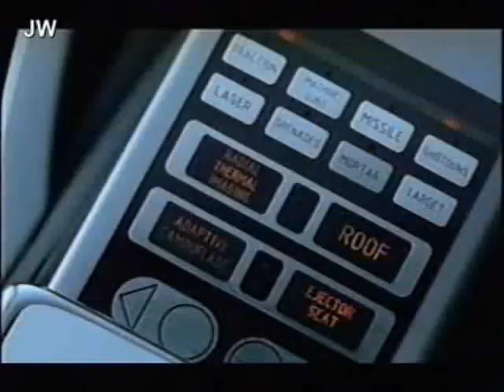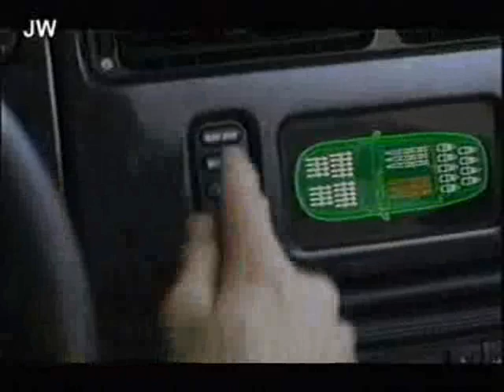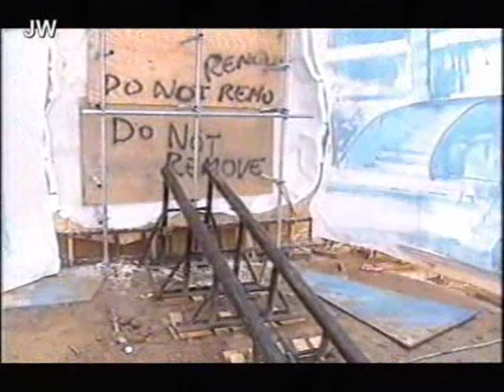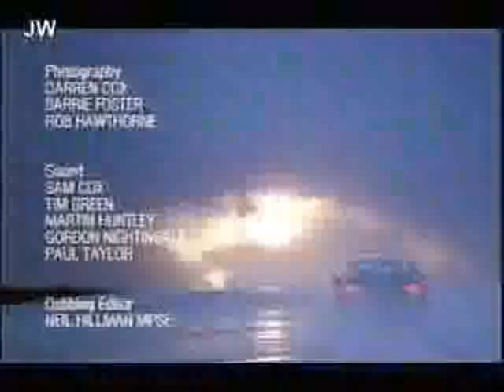5th Gear - James Bond Cars Special Part 5/5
5th Gear - James Bond Cars Special